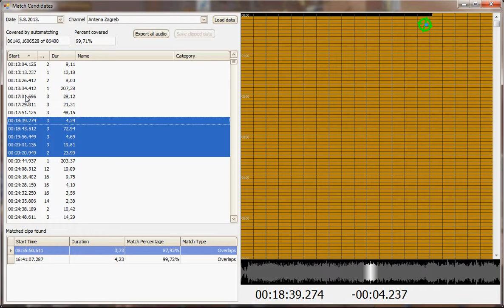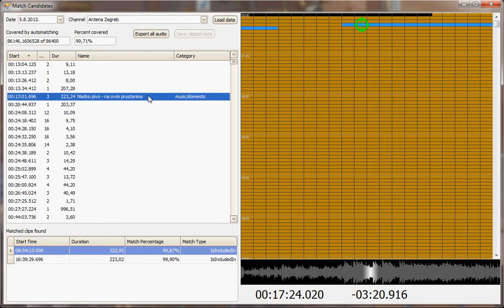4 merge multiple segments into one song